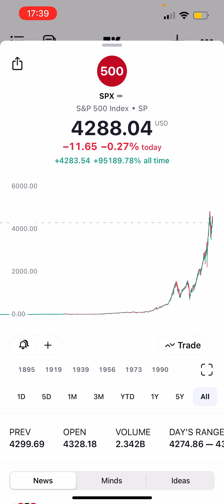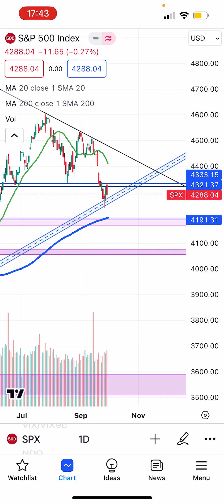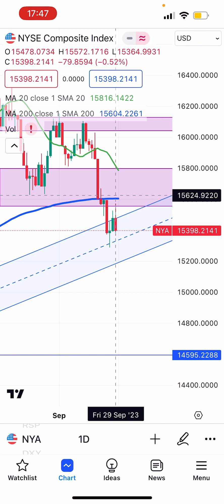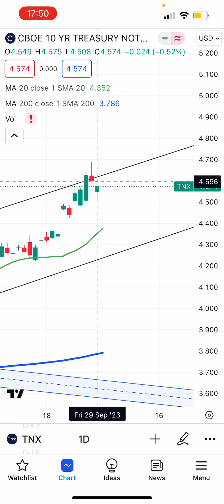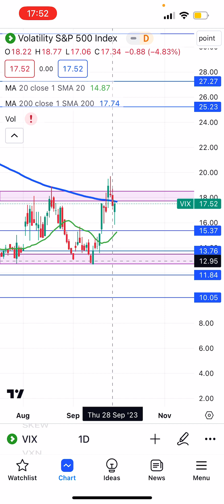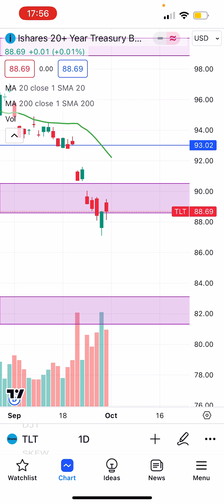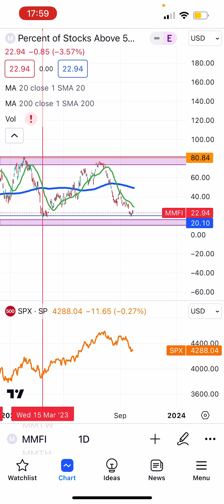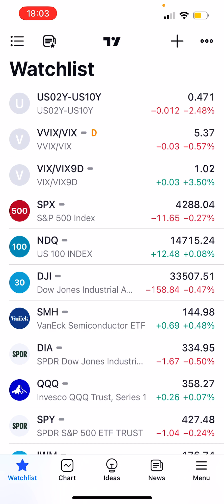Weekend Study Part 2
$SPY $SPX $ES $DXY $TNX $DJT $TLT $DJI $SMH